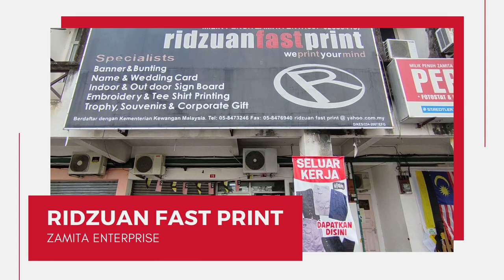Ridzuan Fast Print@Zamita Enterprise